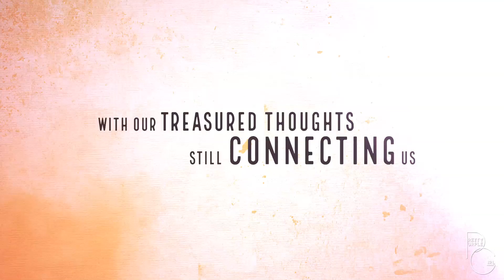Free! | Secret Base [TTC]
"We played our games in the base we've forgotten through time."

Hello, world!
Here is my entry for the Tag Topic Challenge hosted by LaoLao and S.Yushan!
Topic: Friendship
Category: Storytelling / Emotion

I had a difficult time choosing a specific topic for this until Secret Base started playing in my head one day and I thought "Hey, why not?" so this happened.
I wanted to focus more on the emotions and the clips as well as memories of the characters with their friends in this so the editing is very simple, in hopes it'll highlight those instead.

My initial plan was to use Tsurune and Free! for this but the next thing I knew Free! had almost all the appropriate clips so I went with it, hehe.

I hope it's alright, and I hope you all like it! ^^

That's all! Byesshh!

Song: Secret Base
Artist: Kayano Ai, Tomatsu Haruka & Hayami Saori (English cover by TYER ft. Mero, Rachellular, Spiral)
Anime: Free!
Programs: Vegas Pro 13, After Effects CC 2015
Coloring: Mine.

Jullia